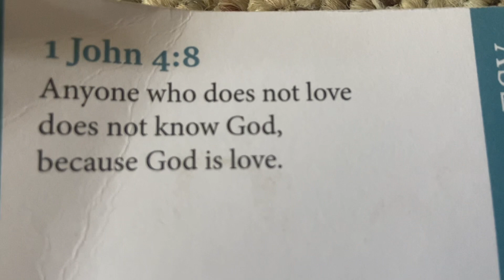1 John 4:8 ClassicW20-1